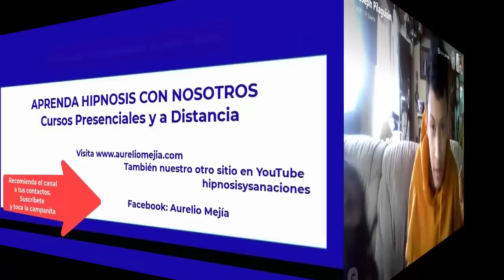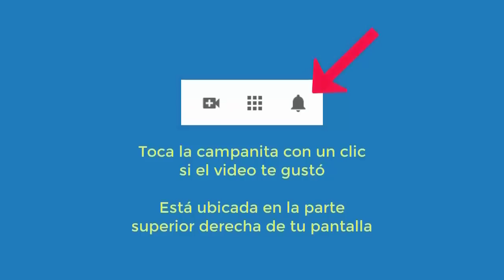4951 Aurelio Mejia. Extraterrestres, trastorno obsesivo, vida pasada en España, miedo socializar, en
Hipnosis introspectiva por Aurelio Mejía a distancia, en línea por internet. Extraterrestres, trastorno obsesivo, vida pasada en España, miedo socializar, energía me impide cambios, ansioso. Ambato, Ecuador, 12 octubre 2021.